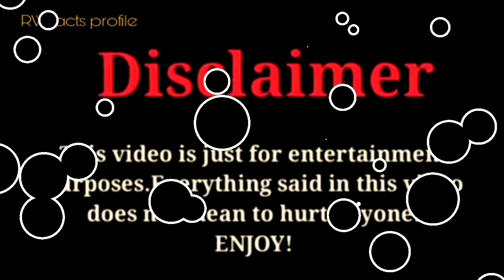Ivanita Lomeli vs Sarah Fontenot (Kountry Wayne) |Lifestyle Comparison 2023 |RW Facts & Profile